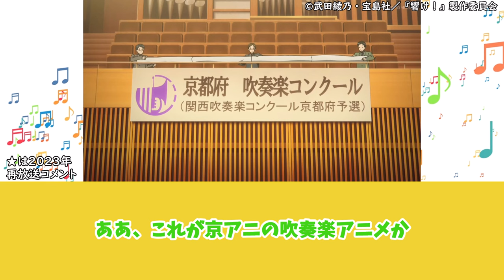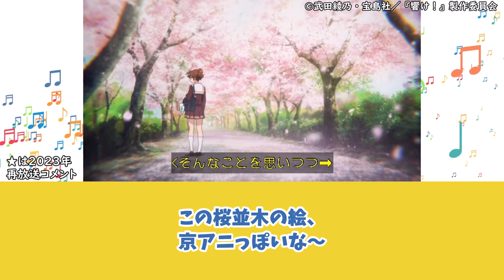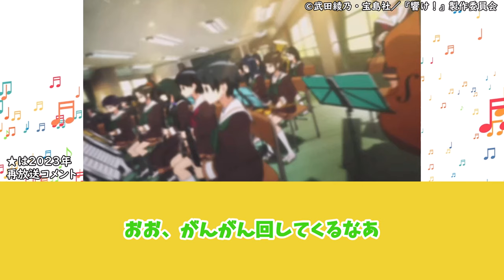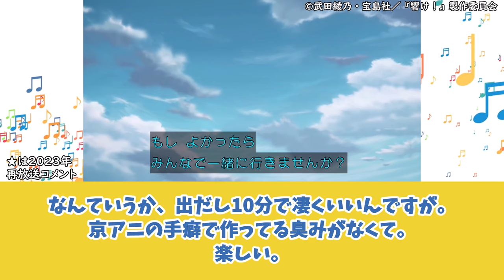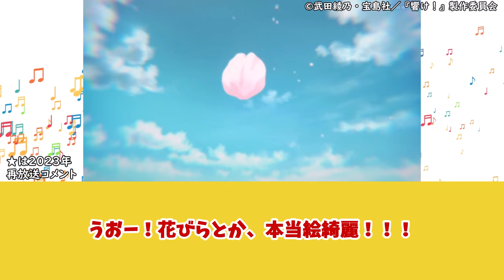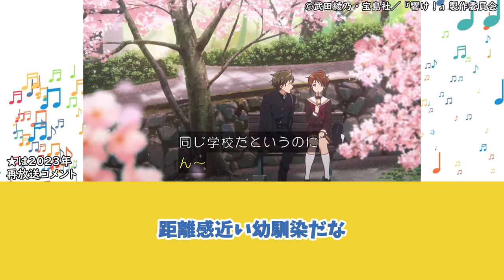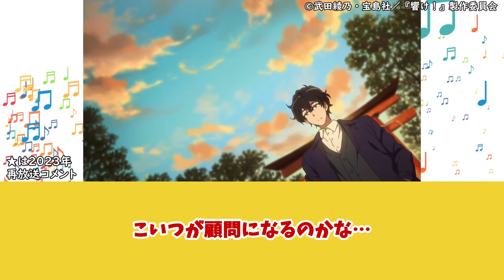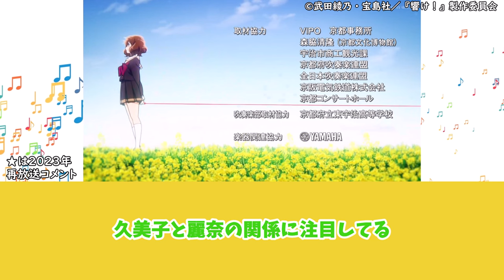【響け!ユーフォニアム 第1話】高校入学から始まる久美子の青春物語。三期に向けて振り返ってみる、当時の視聴者の反応集【当時の反応】【第1話 ようこそハイスクール】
◆動画の内容
【響け!ユーフォニアム 第1話 ようこそハイスクール】の放送当時の視聴者の反応を集めてみました。
★付きのコメントは2023年再放送時の視聴者の反応です。
この動画の補完として、ショート動画もありますのでよければご覧ください。

◆あらすじ
中学の吹奏楽コンクールでの麗奈の言葉が忘れられないまま、久美子は北宇治高校に進学した。
クラスメイトの葉月と緑輝に誘われ吹奏楽部の見学に行くと、そこへ麗奈がやって来て――。

◆キャスト
黄前 久美子：黒沢ともよ
加藤 葉月　：朝井彩加
川島 緑輝　：豊田萌絵
高坂 麗奈　：安済知佳
田中 あすか：寿美菜子
小笠原 晴香：早見沙織
塚本 秀一　：石谷春貴
後藤 卓也　：津田健次郎
滝 昇　　　：櫻井孝宏
松本 美知恵：久川綾
黄前 麻美子：沼倉愛美

◆主題歌
OP：「DREAM SOLISTER」TRUE
ED：「トゥッティ！」北宇治カルテット

◆出典・引用
©武田綾乃・宝島社／『響け！』製作委員会
©かきふらい・芳文社／桜高軽音部
©虎虎／京都アニメーション／中二病でも製作委員会
©「SHIROBAKO」製作委員会
©「あの花」製作委員会
漫画『リボンの騎士』著:手塚治虫

◆使用BGM
DOVA-SYNDROME

◆使用音声
VOICEVOX：ずんだもん、四国めたん、春日部つむぎ、雨晴はう